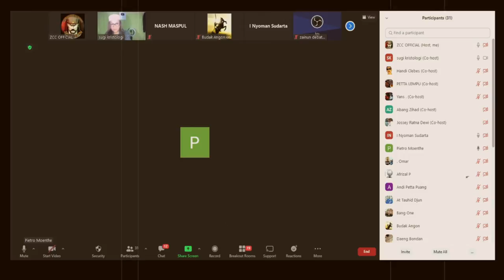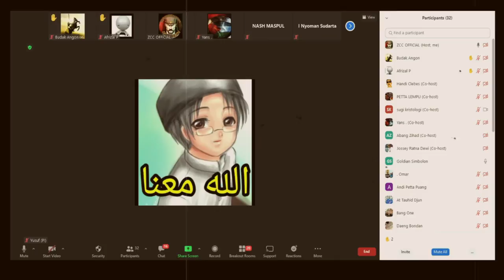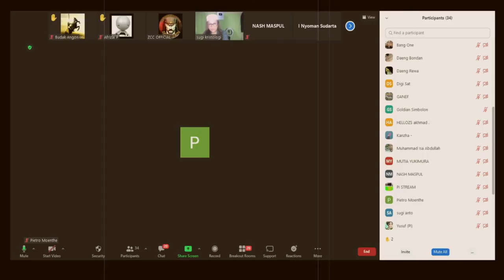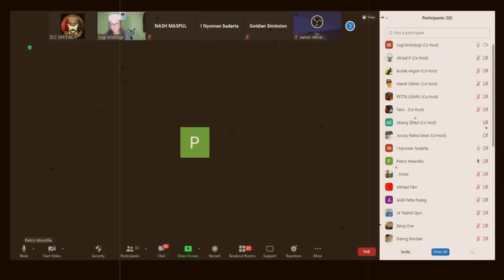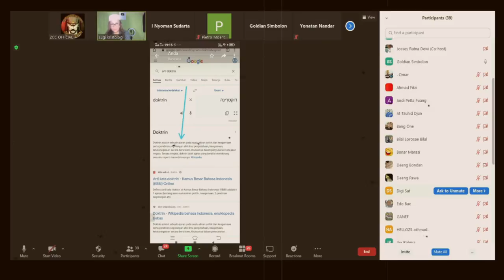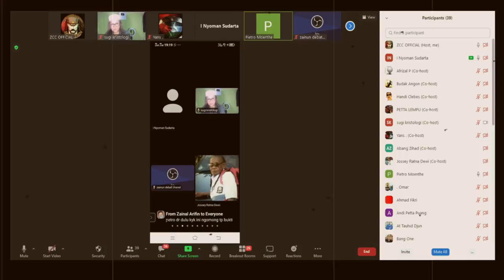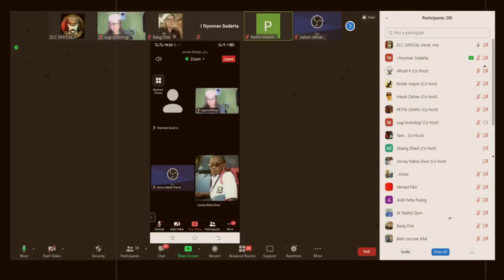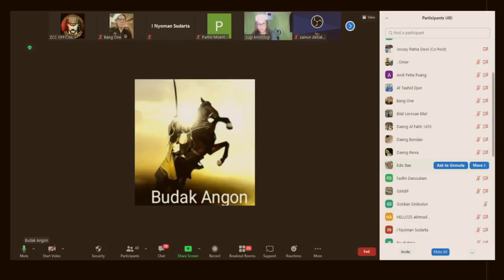Revolus mental umat t3rj3mahan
diskusi antar lintas agama